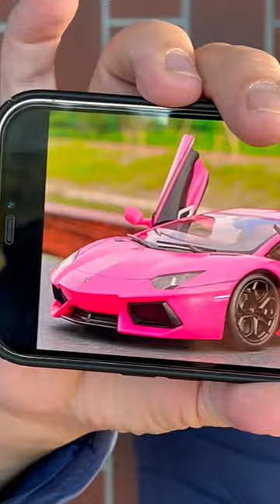CAT OR CAR? What did he choose?